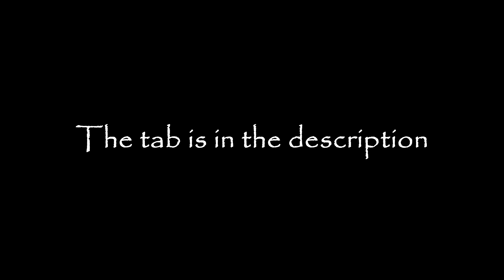Thomston - Acid Rain ( Chords & Tabs)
Pretty easy to play